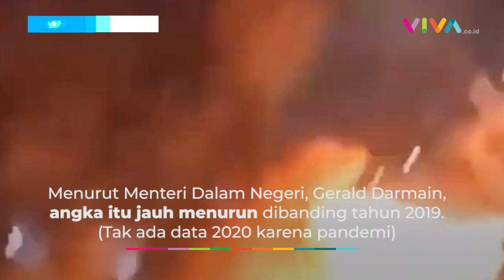Tradisi Aneh Prancis, Bakar Mobil Punya Orang di Malam Tahun Baru!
VIVA - Prancis punya "tradisi" aneh setiap malam tahun baru, yaitu membakar mobil milik orang yang sedang terparkir. Aksi ini dilakukan oleh para anak muda. Pada tahun baru 2022, total 874 mobil dibakar.